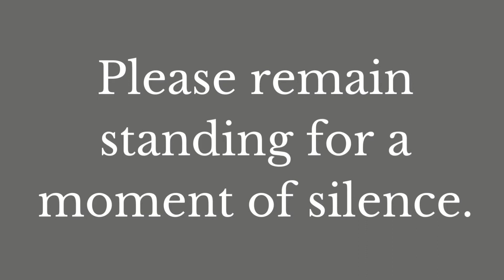HAC NEWS 11/08/2022